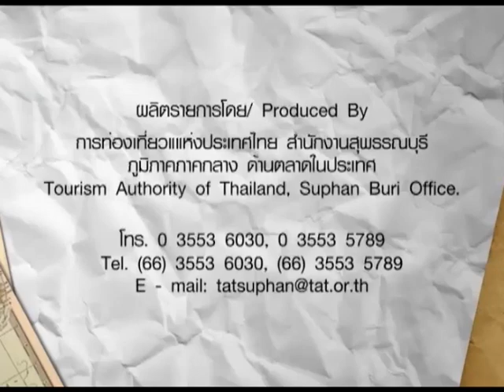มหกรรมกล้วยไม้ไทย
มหกรรมกล้วยไม้ไทย ใต้ร่มพระบารมี อยู่ที่การจัดนิทรรศการกล้วยไม้เฉลิมพระเกียรติ เพื่อเผยแพร่พระราชกรณียกิจของทั้ง 3 พระองค์ที่เกี่ยวข้องกับกล้วยไม้และการเกษตร โดยมีการเนรมิตสวนกล้วยไม้ภายใต้โครงสร้างไม้ไผ่ ในบรรยากาศกึ่งแกลลอรี่ นอกจากนี้ยังมีโดมแห่งการเรียนรู้กล้วยไม้ไทย ที่จัดแสดงกล้วยไม้ 9 สายพันธุ์จำนวนกว่า 3000 ต้นพร้อมจัดแสดงผลงานการประกวดกล้วยไม้สายพันธุ์ต่างๆ รวมถึงสวนกล้วยไม้ประเภทสวนธรรมชาติและประเภทความคิดสร้างสรรค์ ที่มีความงดงามตระการตา